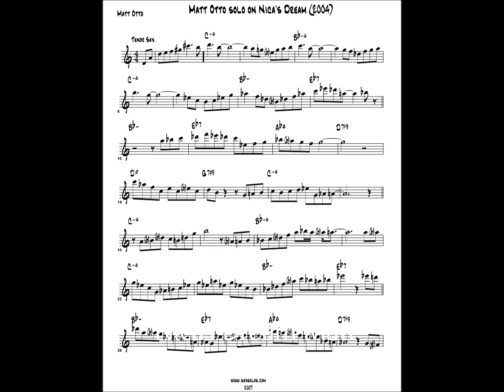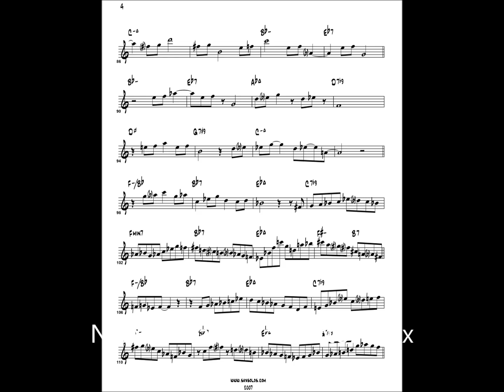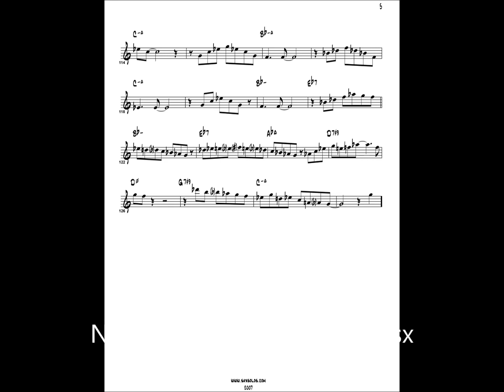Matt Otto Plays "Nica's Dream" - Horace Silver's Masterpiece!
Bruce Saunders Guitar
Mark Ferber Drums
Joe Martin Bass
Matt Otto Tenor Sax
2004

(these are only products that I use and love):

Vandoreen Reeds (Amazon)
Rico, La Voz, Hemke, D’Addario Reeds (Amazon)
Tuner/ Metronome (Amazon)
Drone Machine! (Amazon)
Zoom Recording Devices for Gigs! (Amazon)
Video Streaming and Recording OBSBOT (Amazon)